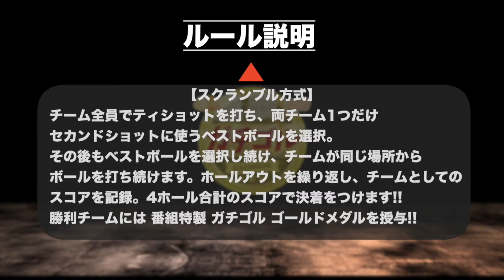ガチゴル #056 前半